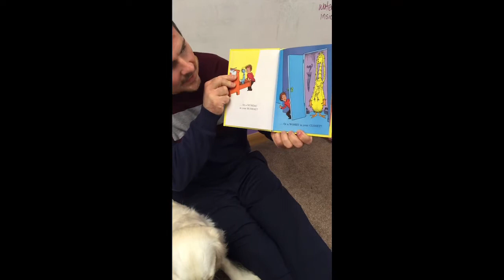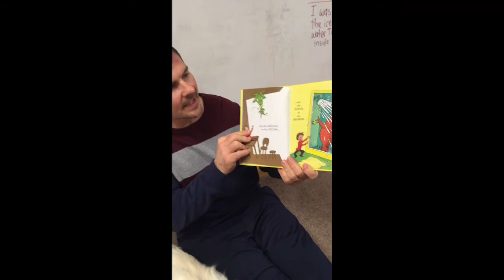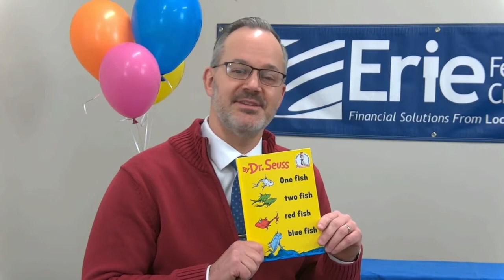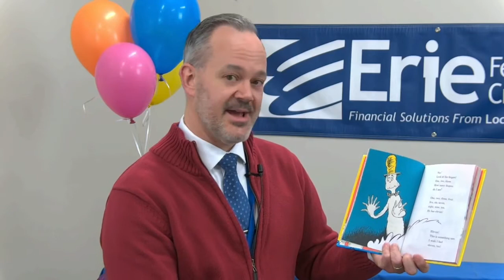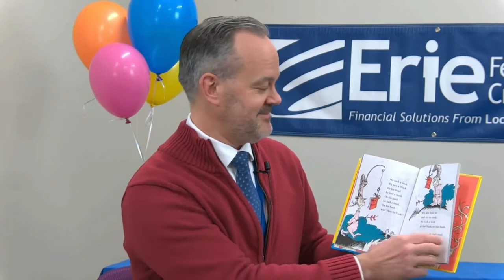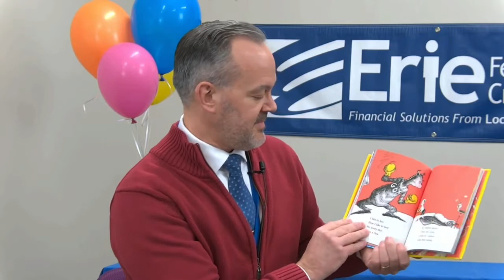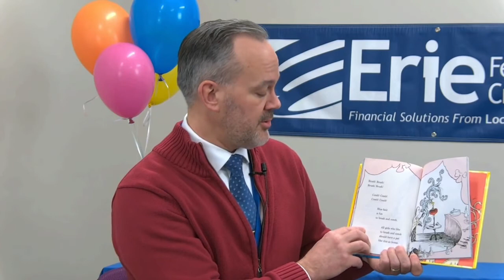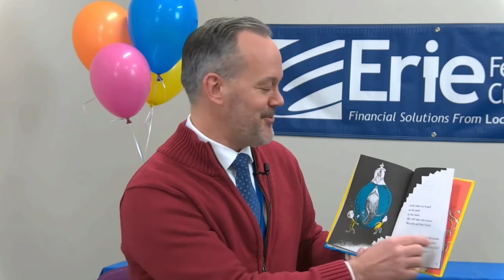Bedtime Stories from Perry Elementary: Mr. Bashline and Brian Waugaman, CEO Erie FCU